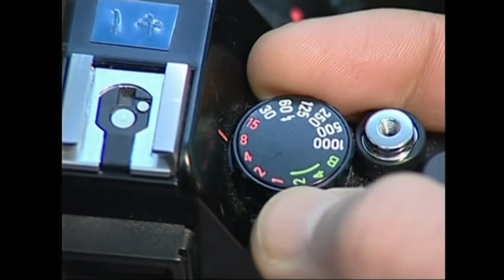AMU(11)-Kamera sortzailea.11.2. Ikasgaia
Irakasmaila: DBH
Jakintzagaia: Plastika eta Ikus Hezkuntza
Azpigaia: Argazkilaritza, Mintzaira Unibertsala.
Atala: Kamera sortzailea, ñabardurak, efektu bereziak, material bereziak, argi gutxiko dekoratuak, beti prest...